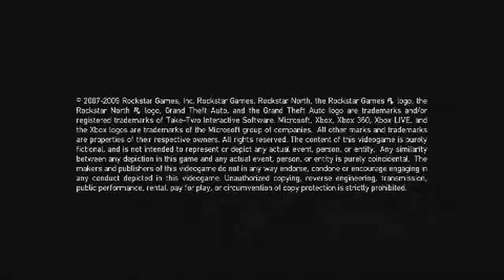GTA 5 Chat LIVE The Day Before The BIG One! GTA 5 2